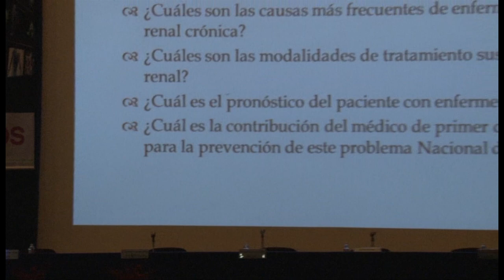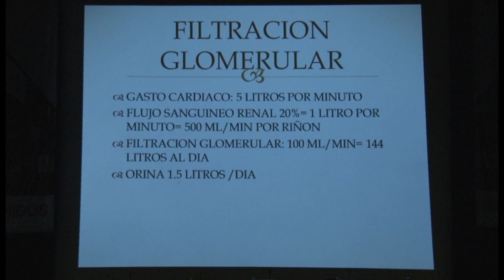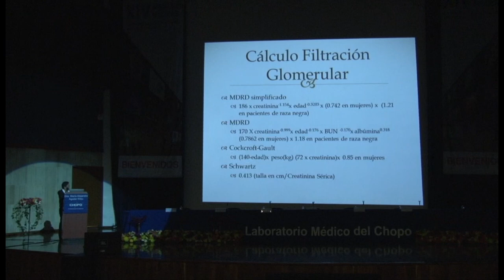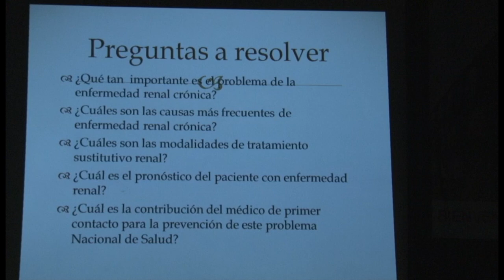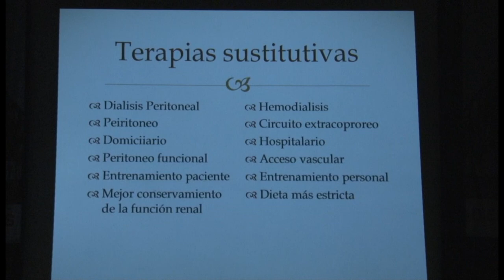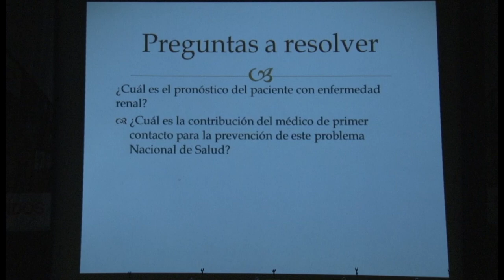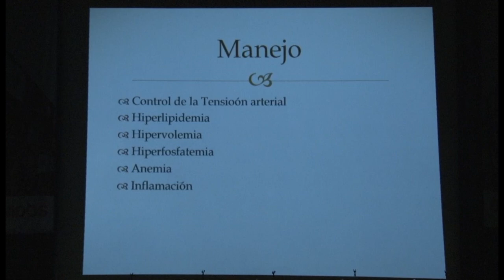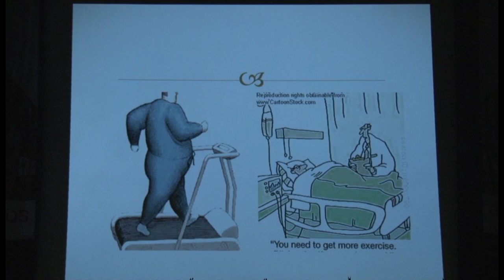Insuficiencia Renal: Alternativas actuales de tratamiento y evolución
XIV Jornadas Médicas 2012 del Laboratorio Médico del Chopo.
La medicina en la era de la tecnología digital

Tema: Insuficiencia Renal: "Alternativas actuales de tratamiento y evolución".

En esta condición clínica hay una gama tan amplia de etiologías que afectan a la población de todas las edades, con daño y calidad de vida que va a depender de su diagnóstico oportuno y el apego al tratamiento. Este último va desde terapia médica, pasando por la Hemodiálisis hasta llegar al trasplante renal.
En la consulta el primer contacto es importante establecer los datos clínicos que permitan otorgar un manejo adecuado a este tipo de pacientes

Ponente: Dra. María Alejandra Aguilar Kitsu, Nefróloga.
Presidente del Colegio de Nefrólogos de México

Las XIV Jornadas Médicas del Laboratorio Médico del Chopo se realizaron los días 4 y 5 de octubre del 2012 en el auditorio Magno del Centro Médico Nacional Siglo XXI.

Agradecemos a todos los médicos su asistencia y compromiso con la actualización médica.

En esta liga encontrará más temas que abordamos durante las Jornadas Médicas.